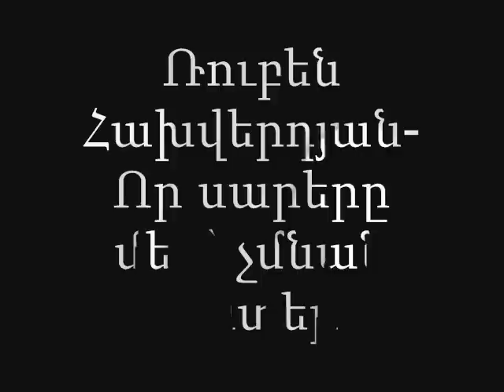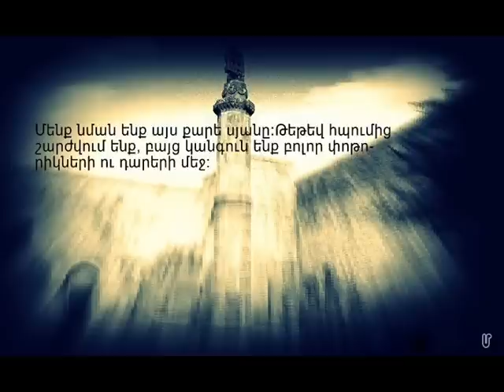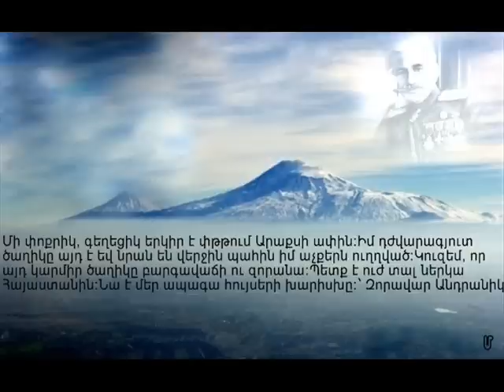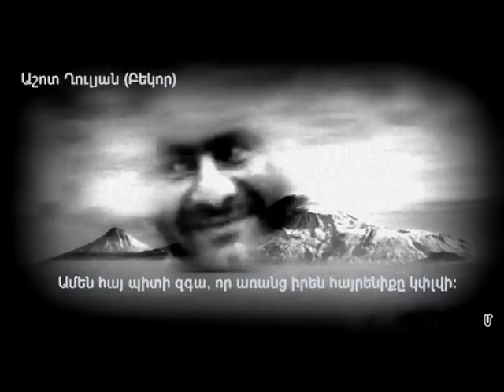Ռուբեն Հախվերդյան-Որ սարերը մեր չմնան անտեր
ՈՐ ՍԱՐԵՐԸ ՄԵՐ ՉՄՆԱՆ ԱՆՏԵՐ

Սարերում բացվել են կակաչները,

Սարերում հրդեհ է իսկական,

Լավագույն տղերքը հեռանում են,

Որ երբեք, երբեք էլ ետ չգան։

Երբ նորից բացվեն գարնան դռները,

Ու ծոցվոր հարսները մայրանան,

Կհիշվեն հավերժ այն անունները,

Տղերքի, որոնք արդեն չկան։

Այդ արյունն է ձեր, կռվող տղաներ,

Իր կարմիր գույնով սարերը ներկել,

Դուք, որ կյանքը ձեր մեզ տվիք նվեր,

Ես գիտեմ, և սա է իսկությունը,

Ձեր երդումը՝ գինն էր ձեր արյան,

Նոր ծնվածների արիությունը,

Կապվելու է ձեզ հետ անպայման։

Իսկ այնտեղ պայթում էին ռումբերը,

Եվ նրանք, ովքեր արդեն չկան,

Վերապատմեցին մեր պատմությունը,

Կարմիր տառերով իրենց արյան։

Վերապատմեցին մեր պատմությունը,

Պատմությունը մեր Արիական։

Իսկ այնտեղ, որտեղ մեծ լռություն է,

Ուր չկան վեճեր կուսակցական,

Մենք կասենք կեցցե դաշնակցությունը,

Հայ դաշնակցությունը իսկական։